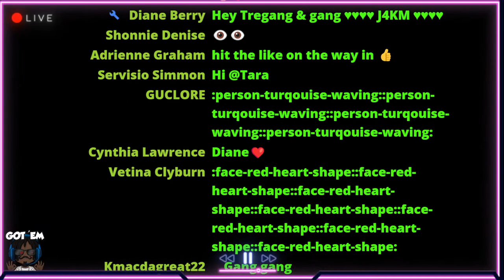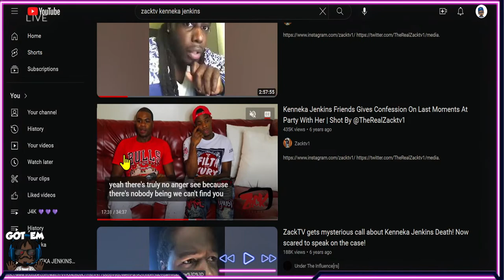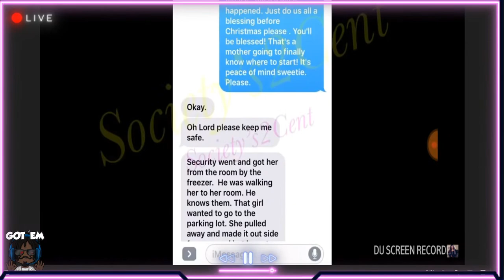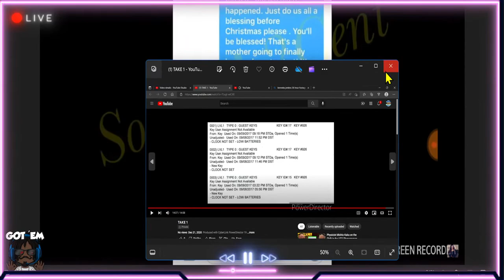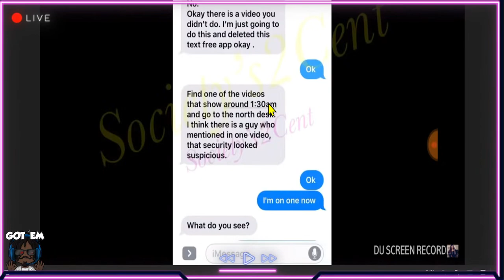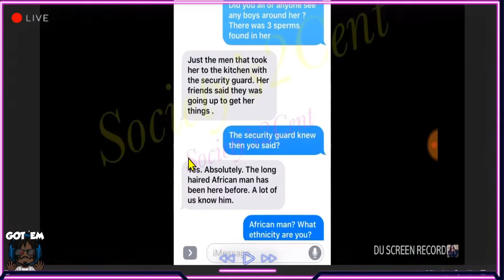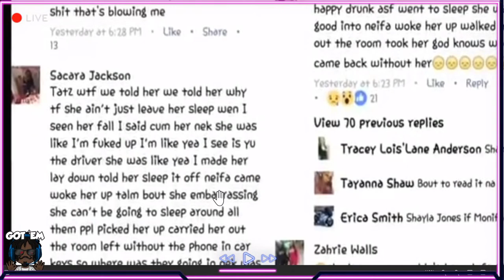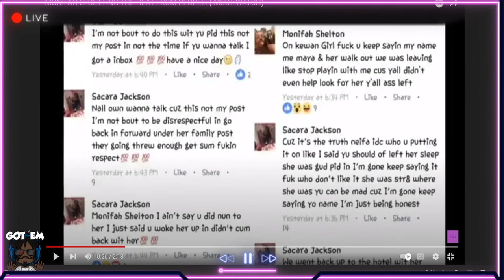KENNEKA JENKINS PEEP GAME